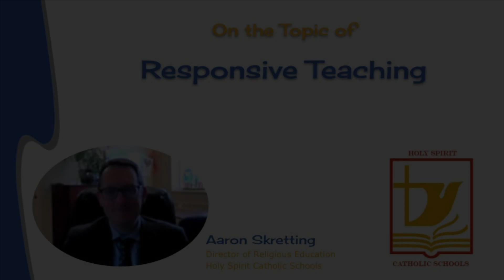On the Topic of Responsive Teaching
In this excerpt from Putting the Pieces Together with Jigsaw Learning Episode 40: A System Mindset for Collaboration: Successfully Addressing Division Priorities, Director of Religious Education for Holy Spirit Catholic Division Aaron Skretting shares his thoughts on how Collaborative Response as a framework enhances the ability to be responsive as educators.

Reach out to connect with Aaron

Related Resources

 Jigsaw Learning is a team of educators who work with schools, districts and educational leaders to establish collaborative learning structures that ensure success for all students, because every child deserves a team.

Become a JL Insider to receive access to newly added resources and video content, advance notice for sessions/workshops, discounts for learning events and resources, plus so much more!

Join the Facebook Group “The Collaborative Leader”, to engage in further conversations and resource sharing with others dedicated to ensuring effective teams and collaborative structures

Music: “Jigsaw” has been composed, recorded, and produced by Trent Ferguson for Putting the Pieces Together with Jigsaw Learning.

Images: Visuals included in this video not generated under agreement with Jigsaw Learning Inc. have been carefully selected under Creative Commons for their permissions.